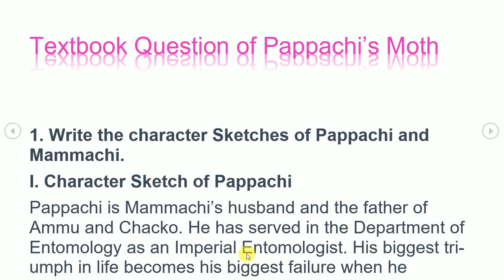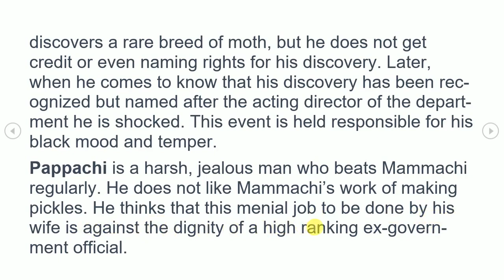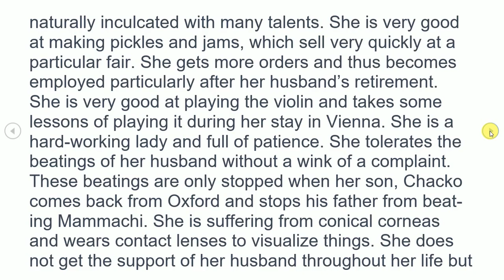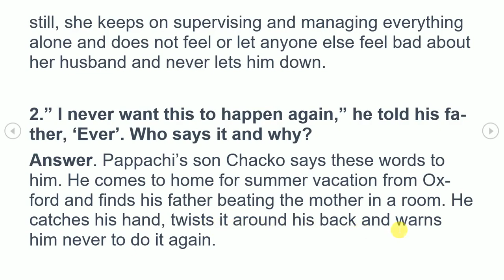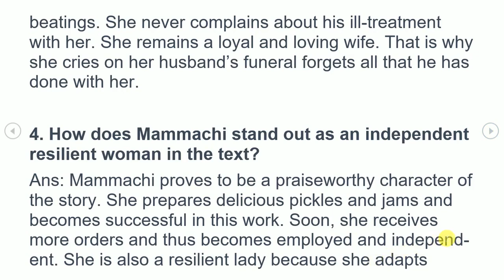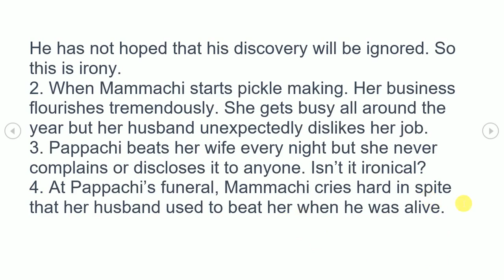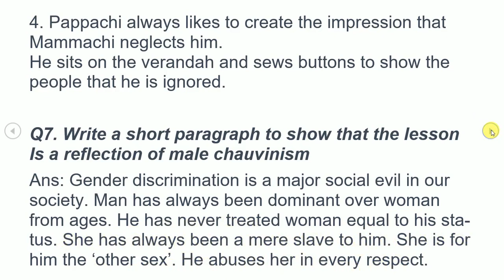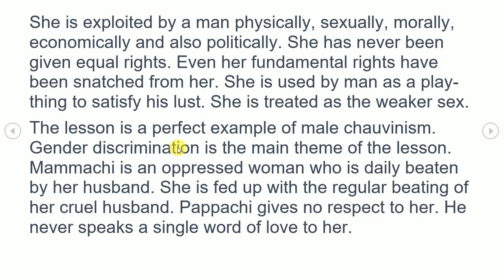Pappachi's moth class 10 Question Answers explanation in Hindi | NCERT & JKBOSE Grade 10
The Ghat of The Only World *COMING SOON*
An Evening Wet With Rain Question Answers *COMING SOON*
Last Lesson of The Afternoon Question Answers *COMING SOON*
Dusk by Saki *COMING SOON*
**PLAY**
The Proposal *COMING SOON*
**WRITING SKILLS**
*COMING SOON*
**GRAMMER**
*COMING SOON*